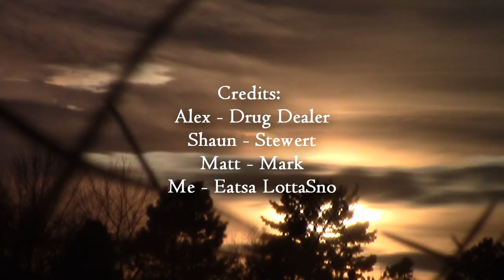Eatsa LottaSno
I lost a finger eating that snow, you better like this video or i will find you and shove yellow snow down your throat, im not kidding...

THANK YOU ALEX, MATT AND SHAUN FOR THE SEXY ACTING

VERY LATE VIDEO, SUPPOSE TO COME OUT ON OR AROUND CHRISTMAS, LOLOLOL OOPS, HOPE YOU ENJOYED THO, HAVE A GREAT WEEK